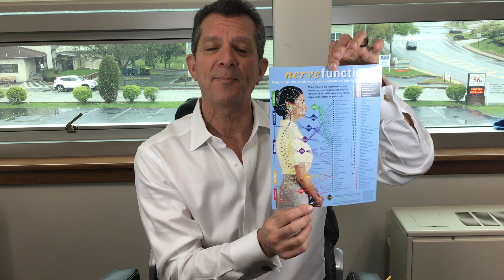UMTWP Library Video 6 Bonus Tip.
The Essential Thing We All Need For a Strong Immune System